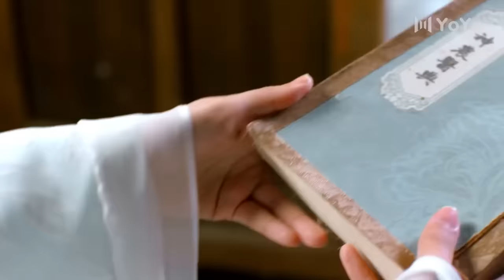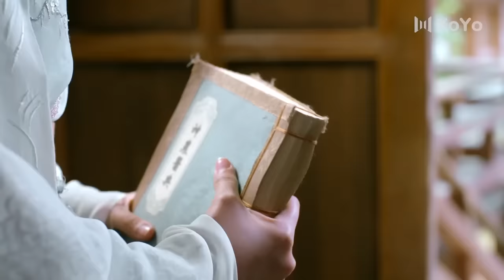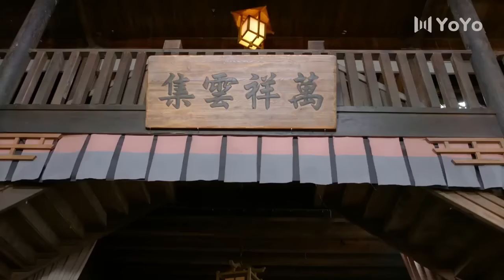🔥Qing Luo EP4🔥Is Qing Luo's identity about to be revealed?A story full of mysteries.🔥chinesedrama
🔥清落Qing Luo🔥

🔥Plot summary:
The medical genius Yu Qingluo gave birth to her son Nan Nan alone. Seven years later, she developed her unique medical skills and began to look for her son's biological father. During the time, she met the prince of Fengcang Kingdom, Ye Xiudu. The two experienced various things together. Yu Qingluo finally found out that Ye Xiudu was the biological father of her son, and the two of them had fallen in love with each other deeply. In the end, the three spent the rest of their lives together.

chinesedrama 中国电视剧 qingluo QINGLUO